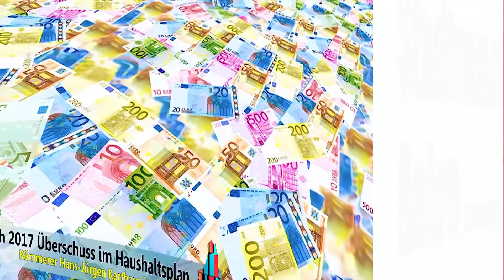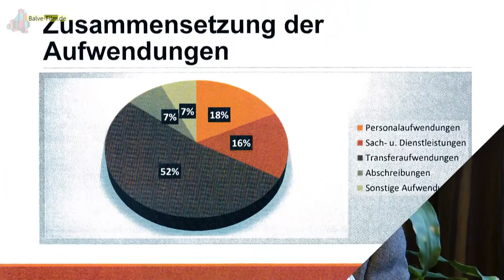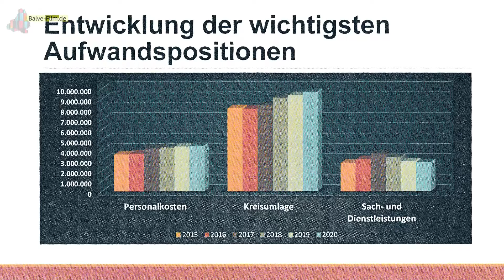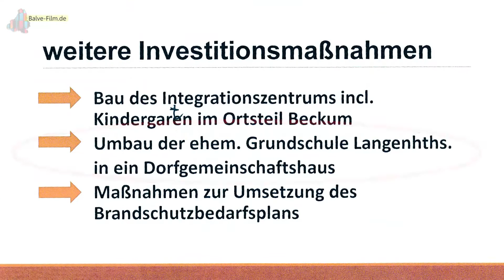Auch 2017 Überschuss im Haushalt (Balve)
Der Herr des Geldes in der Stadt Balve, Kämmerer Hans-Jürgen Karthaus, stellt den Haushaltsplanentwurf für das Jahr 2017 vor. Die erfreuliche Nachricht: der Entwurf sieht einen Überschuss vor.